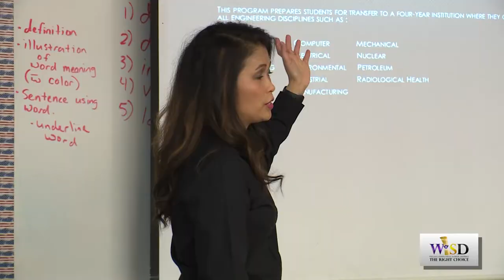Weslaco ISD Schools of Choice Story 2/10/2018